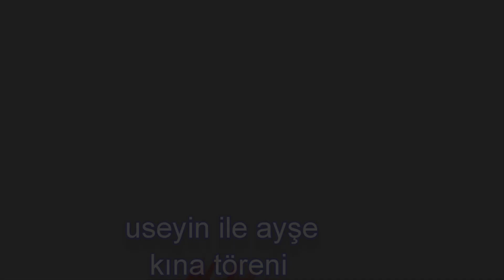useyin ile ayşe kina töreni